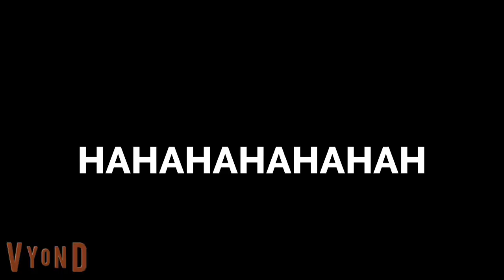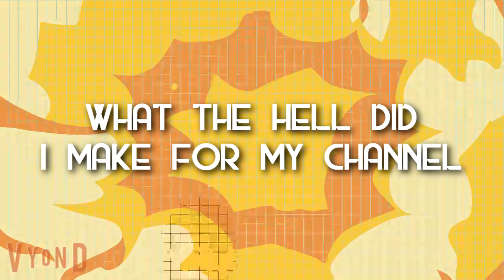A Compilation of Random Ludoviko Videos I never Uploaded To YouTube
yeah, you can tell it ain't good at all
because of random vyond cringe
And yes, at the end, if you're wondering what the video is, it's an animation of Cubey ripping a piece of paper
credit to anyone who owned those images that i was doing something random about which may be completely useless